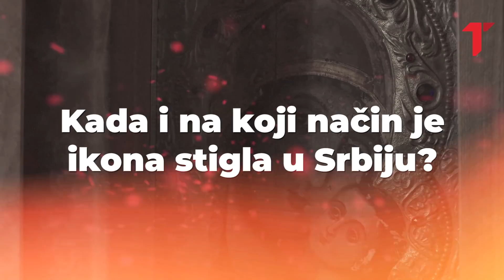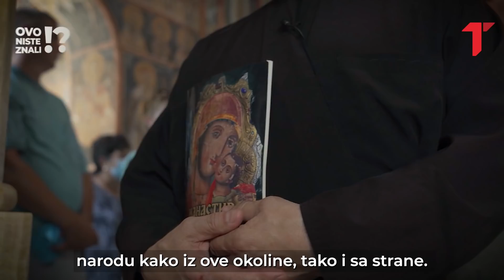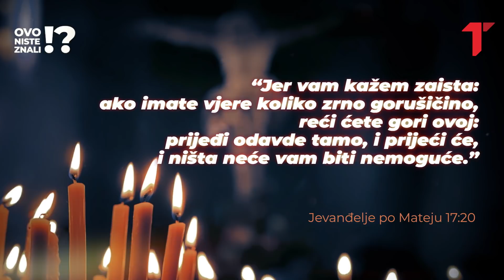Ljudi kleče pred ovom ikonom u manastiru Tumane: Posle molitve dešavala su im se čuda